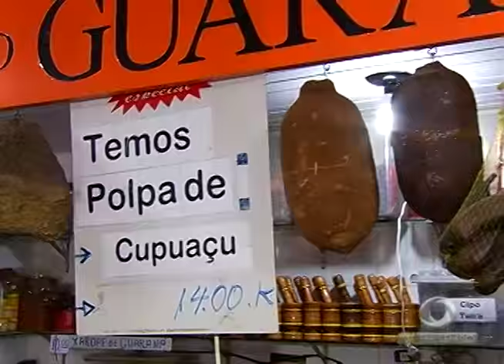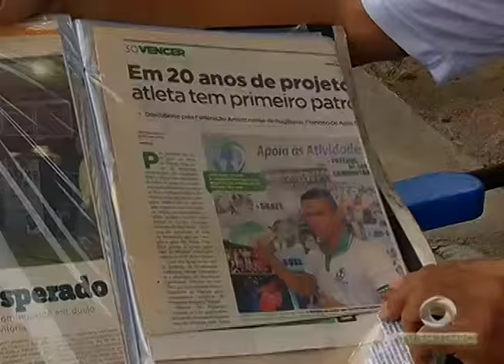BOLETIM EM TEMPO - MANHÃ (02.03.2016)